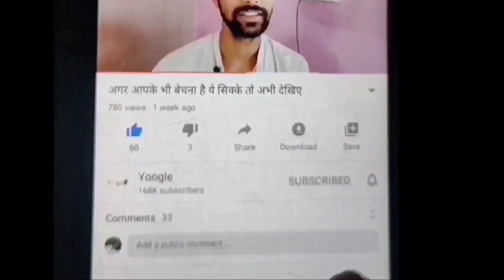Sell your 2Rs note here | अपना 2 रूपए का पुराना नोट यहां बेचे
Farhan..